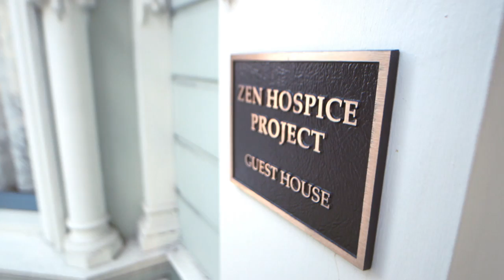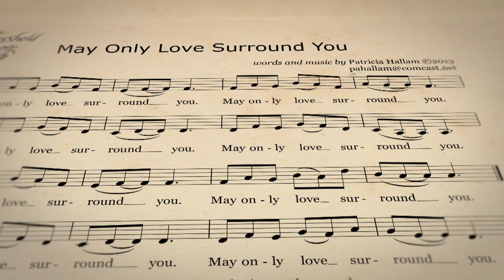'Threshold Choir' Brings Songs of Comfort to the Dying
Threshold Choir founder says music serves as a bridge “from the purely physical temporal body experience ... to what lies beyond.”